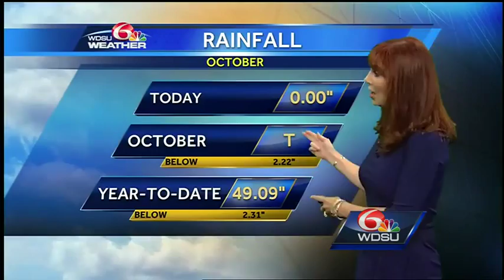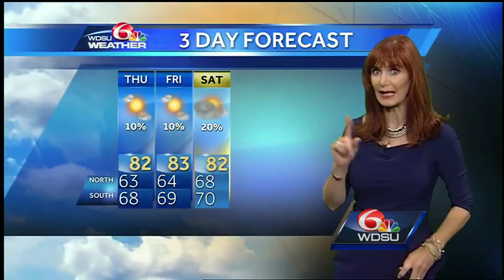Wednesday night: Rain chances increase Sunday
High pressure is to our east and low pressure is to our south.  We still have a tight pressure gradient with winds E 15-20 mph and Exercise Caution